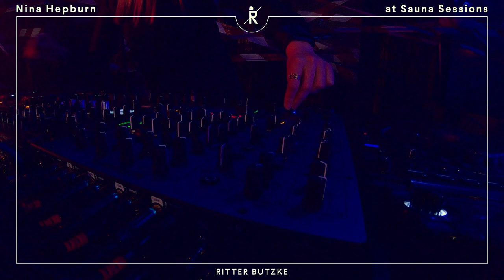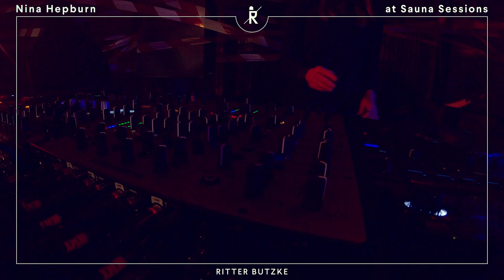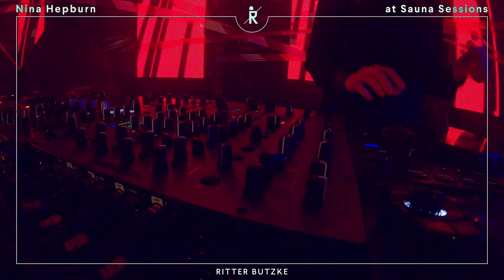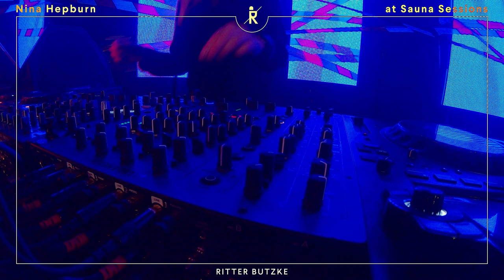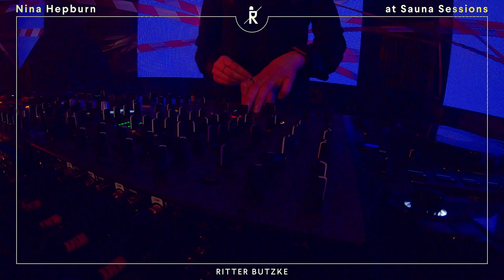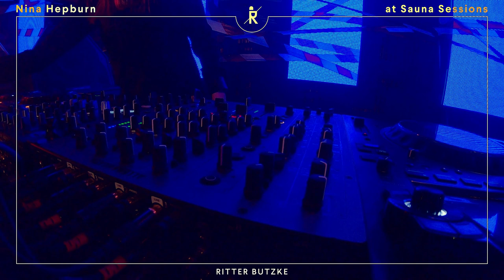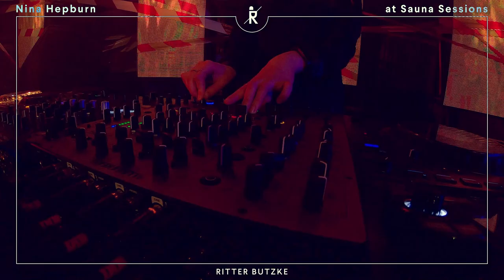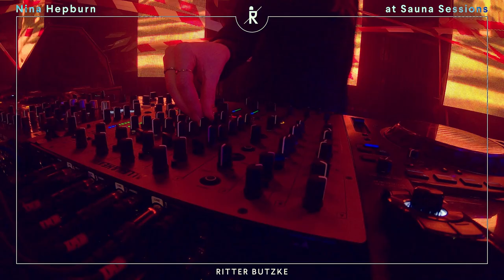Nina Hepburn at Sauna Sessions by Ritter Butzke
Nina Hepburn at Ritter Butzke's Sauna Floor.